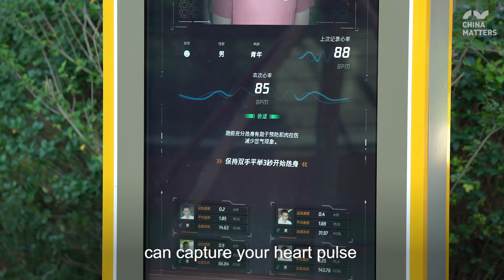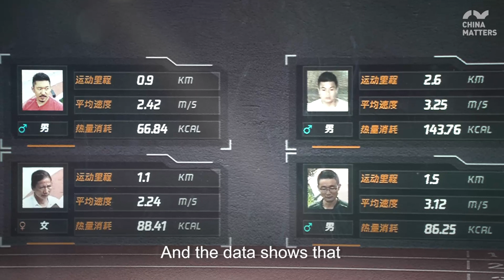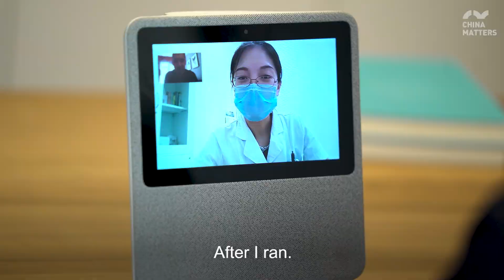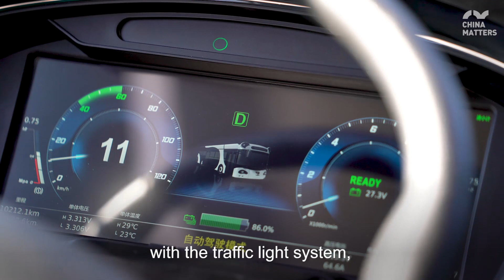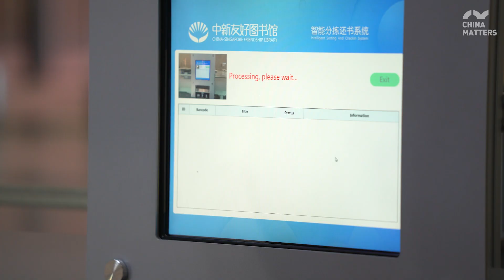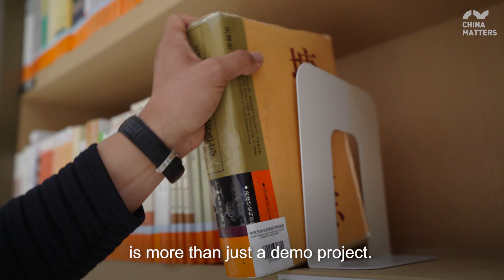How smart is an eco-city?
Tracks equipped with sensors to detect your running data, resting benches where you can charge your phone just by putting it on them, those are part of the “smart” communities in Tianjin. Other than those, there are more smart facilities in Tianjin.